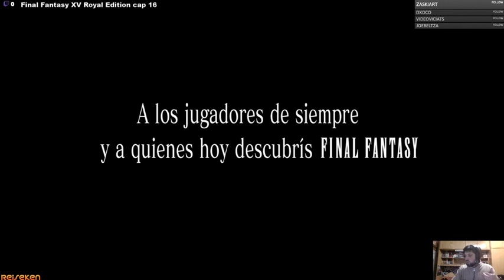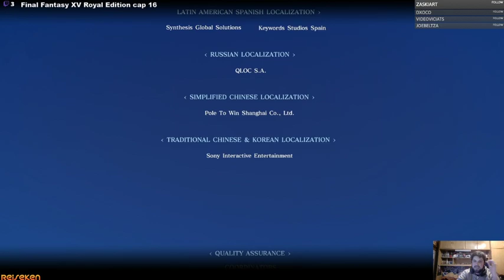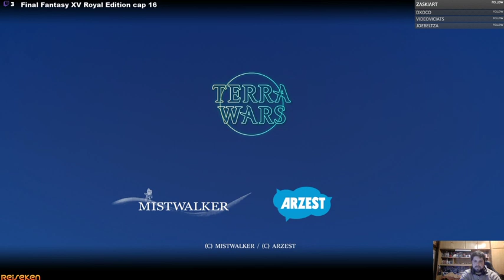Final Fantasy XV Royal Edition- cap 16- Missió de col.laboració amb Terra Wars- Ajudem a la Sarah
Hola muy buenas gente, ya tenemos aquí una nueva serie para el canal. Hoy empiezo a resubir la serie de Final Fantasy XV Royal edition en la Playstation 5 , que hice en Twitch, y para que no se pierda la resubo aquí en Youtube. Esta serie es un reestreno de la serie que habíamos empezado ya hace un tiempo del Final Fantasy XV y que por problemas técnicos ni la pude terminar, y aprovechando la ps colection lo he vuelto rejugar ^^
Y ya sabeis gente si os ha gustado el vídeo dadle al botón de Like y suscribiros al canal, además recordad de darle a la campanilla para que youtube os avise cuando subo vídeos para el canal.